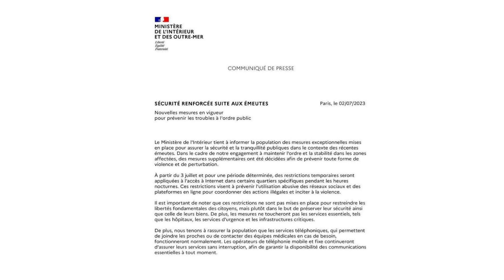Comunicado de prensa